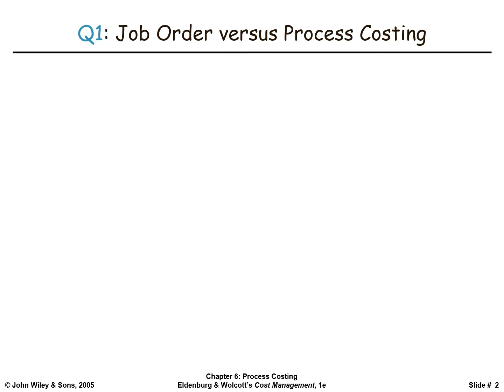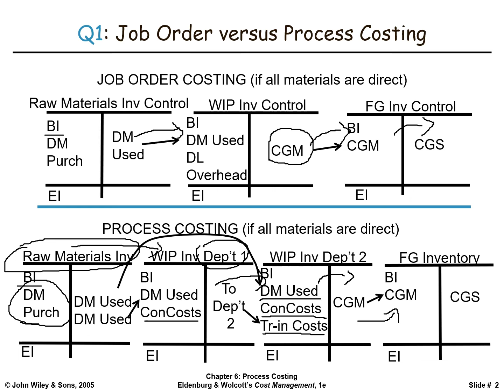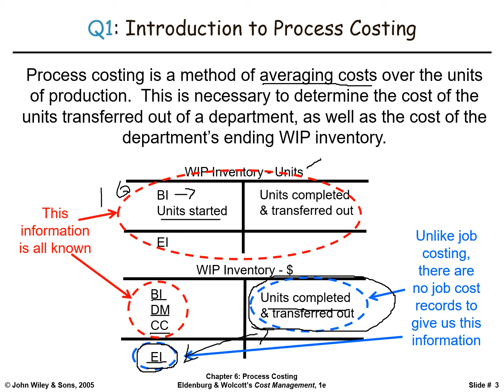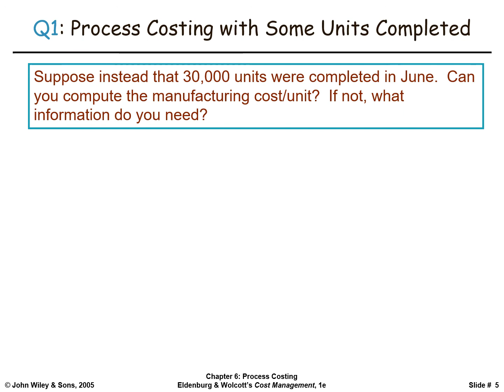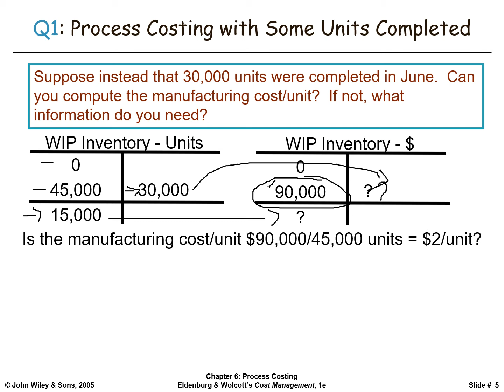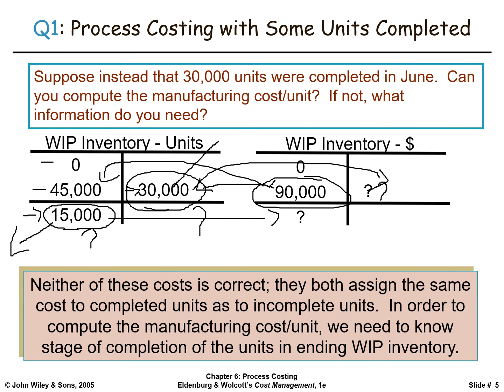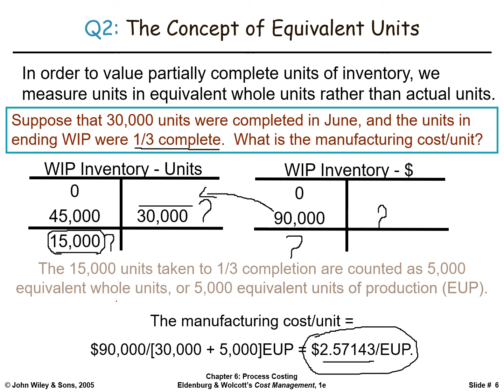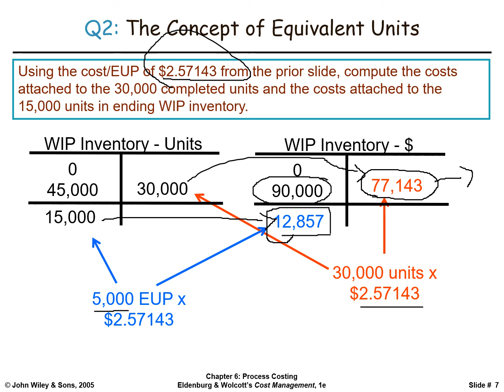Lecture 11 Process Costing lecture 1